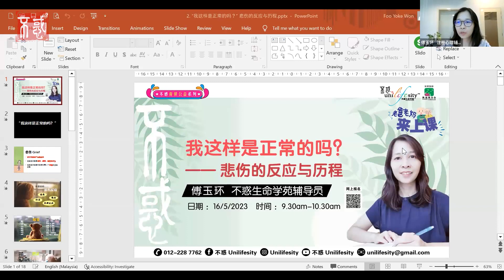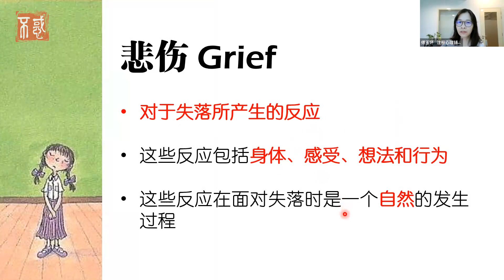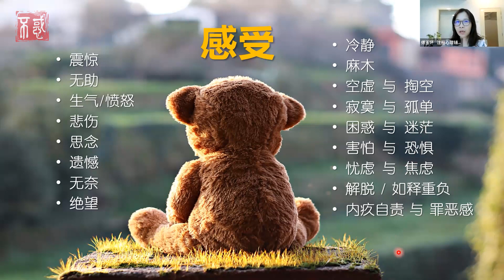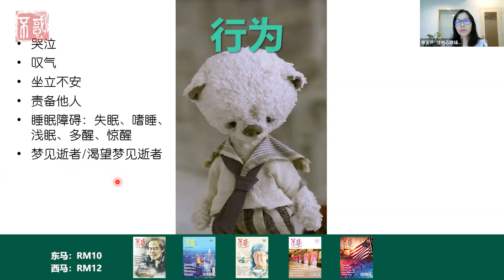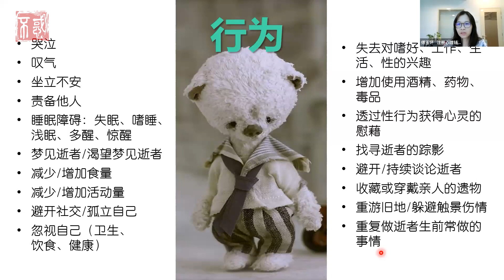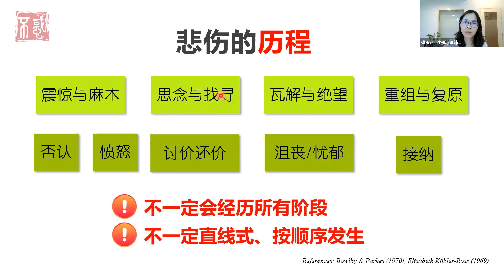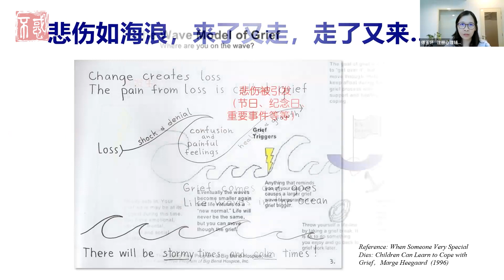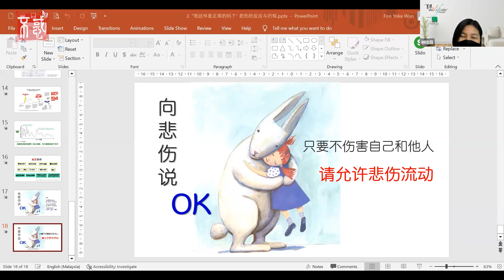【自我】傅玉环 不惑生命学苑辅导员：“我这样是正常的吗？”谈谈悲伤的反应与历程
您会否曾经因失去亲人而长时间流泪、思念他们、甚至悲伤过度而头痛？

根据心理学，部分人在刚失去亲人时或许并没有感受到过度的痛苦，但在完成了所有的告别仪式后，突然间可能会产生一种失落或空虚的感觉。

玉环老师鼓励大家，要允许自己有发泄悲伤情绪的机会；以宽厚的态度去关怀身边那些失去亲人的朋友。

您是否还在悲伤呢？让我们在傅玉环辅导员的陪同下，一起走出悲伤的阴霾，迎接新的生活吧！

Chapters章节
0:00 课堂引言
3:00 我这样是正常的吗？
9:35 悲伤
10:16 失落后的悲伤反应
10:55 感受
22:22 想法
26:48 行为
41:47 生理反应
48:47 悲伤的历程
51:48 悲伤历程不是一条直线
52:12 经历悲伤也像荡秋千
57:58 悲伤如海浪
1:01:26 如果悲伤的历程有一张心电图
1:02:09 走过悲伤
1:03:34 向悲伤说OK
1:05:55 课堂总结